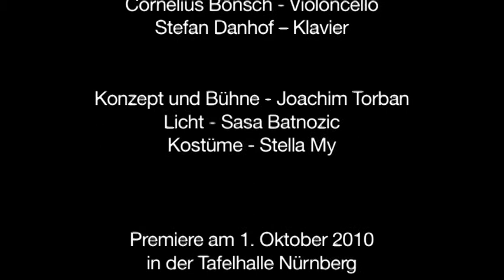Tulemond und Mondamin - Tafelhalle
Das Stück "Tulemond und Mondamin" hatte am 1. Oktober 2010 Premiere in der Tafelhalle in Nürnberg. Salome Kammer singt Schönberg zu liederlicher Malerei. Hierfür treffen die Sängerin und fünf Musiker vor einer großen Leinwand auf einen kleinen Maler. Das Ergebnis ist durchaus hörens- und sehenswert. Mit diesem Film werben die Künstler für Gastauftritte bei anderen Theatern.